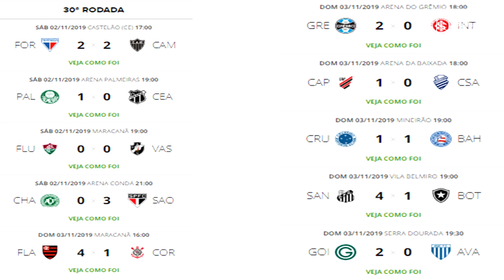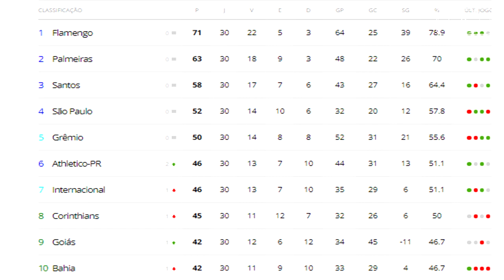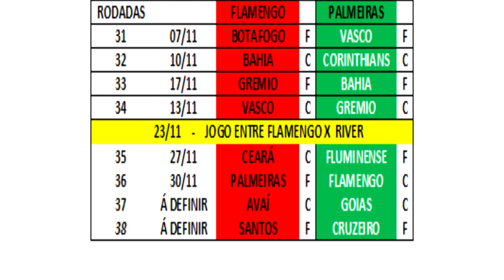04/11/19 - BOLA NA REDE